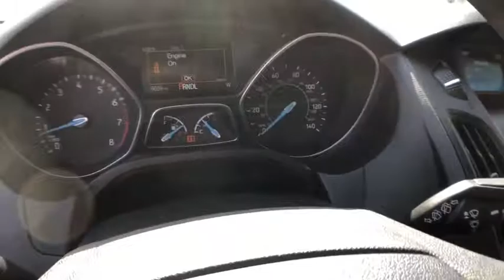2016 Ford Focus Mckinney, Frisco, Plano, Dallas, Fort Worth, TX GL328775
Shadow Black Used 2016 Ford Focus available in McKinney, Texas at Nissan of McKinney. Servicing the Frisco, Plano, Dallas, Fort Worth, TX area.

CARFAX One-Owner.brbrShadow Black 2016 Ford Focus SE 30/42 City/Highway MPGbrbrBack-Up Camera, Bluetooth for Phone, Alloy / Aluminum Wheels, Remote keyless entry.brbrAwards:br  * 2016 KBB.com Brand Image Awards Serving McKinney, Dallas, Fort Worth, Richardson, Frisco, Plano and DFW area! Great selection of Nissan cars, trucks, SUV and Van models for sale. Pre Owned cars, trucks, SUV, Van, Mini Van, available at Nissan of McKinney. Shipping available for customers outside the DFW Metroplex. Call today!